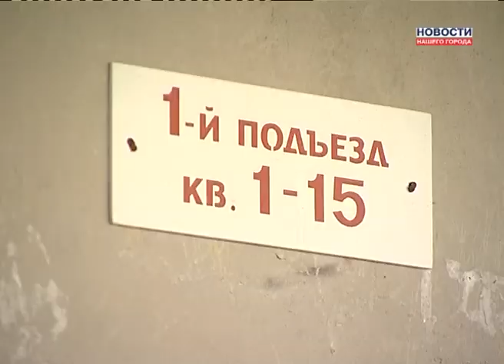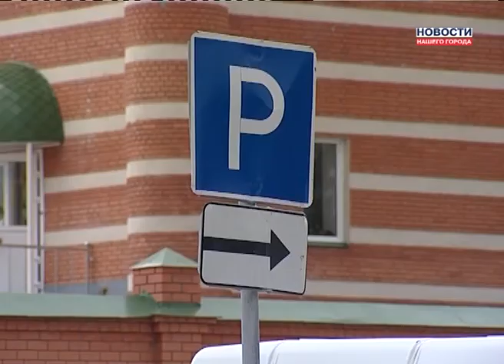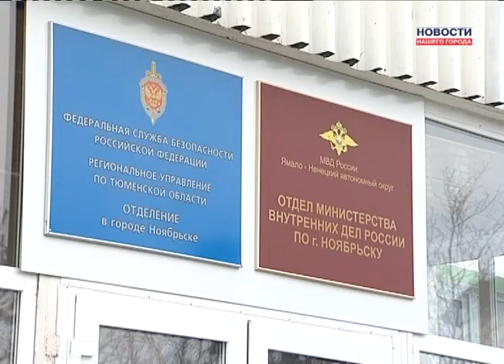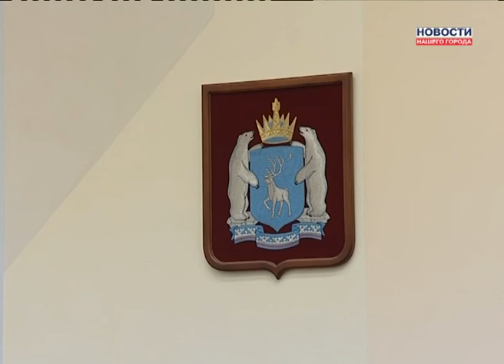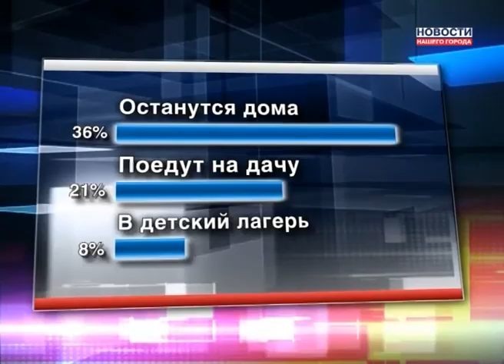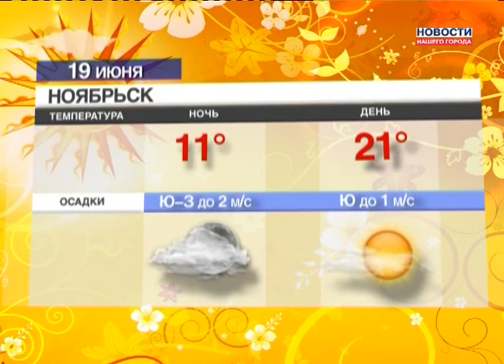18.06.2013 Новости Нашего Города